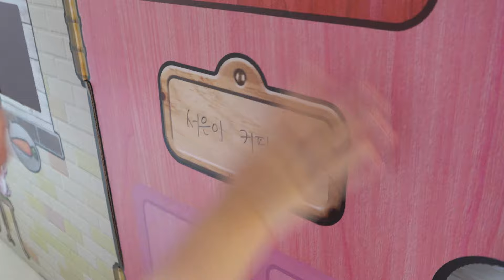엄청 큰 종이집을 만들었어요!! 서은이의 커피하우스 종이집 콩순이 커피머신 Giant Paper Coffee House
더 많은 이야기가 궁금하시면 아래 주소를 클릭해주세요.
♥뽀로로, 타요 키즈카페 Pororo, Tayo Kids cafe Play List
♥뽀로로 콩순이 타요 장난감 감각놀이 Pororo, Slim Tayo Toys Play List
♥서은이 먹방, 댄스 일상이야기 Seoeun Eating, Dance Story Play List
♥서프라이즈 에그, 깜짝선물, 킨더조이 Surprise Egg, Kinderjoy
♥ 병원놀이, 소꿉놀이, 역활극 Hospital Play, Playing house, Role Play

서은이 많이 이뻐해줘서 감사합니다.